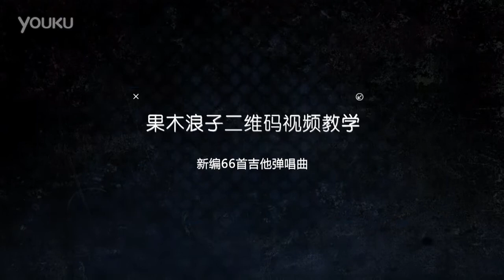5一块红布 崔健 《新编66首吉他弹唱曲》谱集 果木浪子 超清